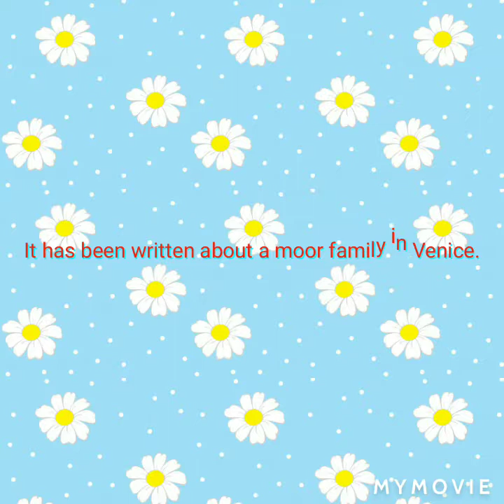Othello bangla lecture/ summary